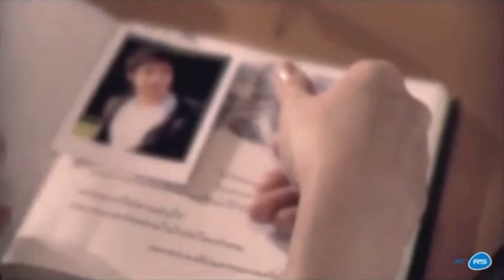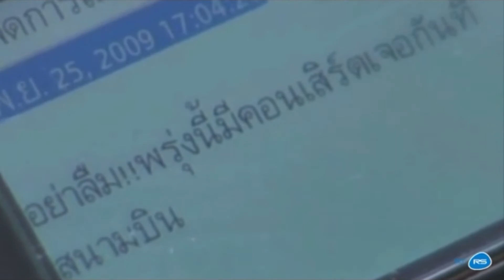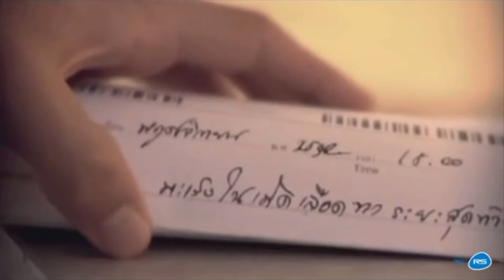ข้อความในใจ - Lydia M/V